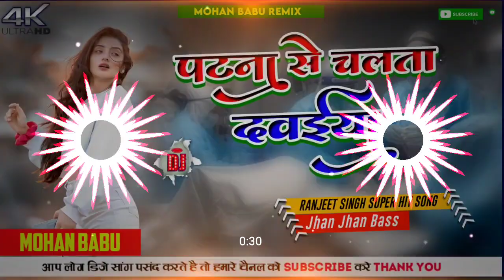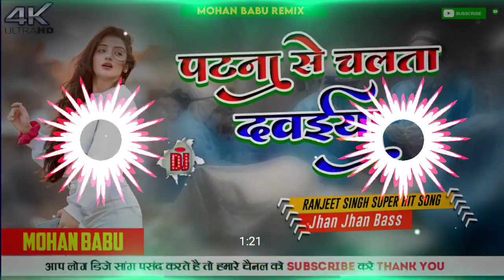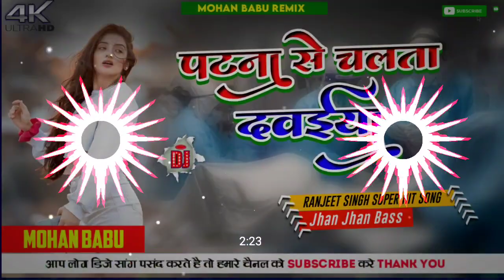DJ Malaai's "Music + Jhan Jhan" Bass Hard Remix Patna Se Chalta Dawaiya Re - ''Mohan Babu ''Remix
aa jaiha, ranjeet singh aur shilpi raj ka new gana, nayagi apache lela, पटना से चलता दवईया, Patna Se chalata Dawaiya,

Q patna se chalta dawaiya re status
patna se chalta dawaiya re
arkestra
patna se chalta dawaiya re malai
music
patna se chalta dawaiya le re
O
patna se chalta dawaiya gana
O
patan seec
X
patna se chalata dawai
patna se chalta dawaiya re dj
remix
patna se chalta dawaiya re d
patan se chalta dawaiya re
patna se chalta
patna se chala gayare
patan se
X
patan se dawaiya
patan se lad gayi song
patan se dawaiya dj
patna se pakistan
patna se dawaiya
remix
patna se
O